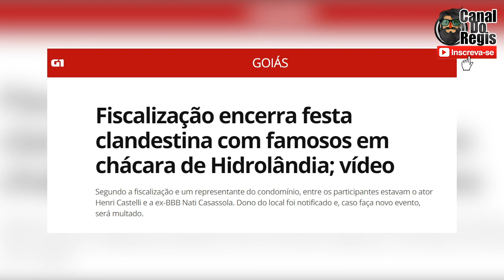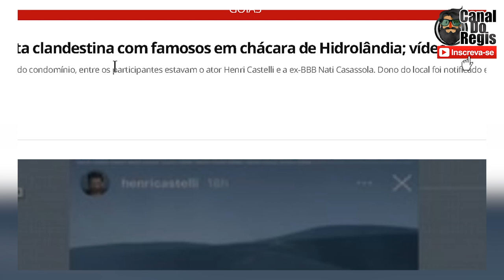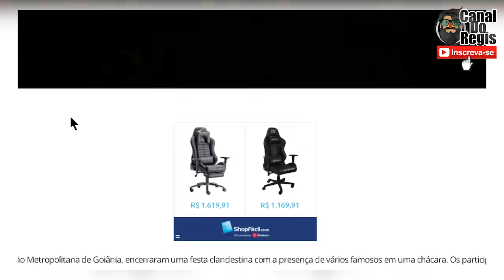BOMBA! SABRINA CAMINSKI E HENRI CASTELLI SÃO FLAGRADOS EM AGLOMERAÇÃO DE FESTA CLANDESTINA EM GOIÁS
link telegram

🔥🔥PC XPRESS ATÉ 12 HORAS ENTREGUE NA SUA CASA!

Pois é galera o Namoro da Sabrina Caminski com o Henri Castelli começou com Polêmica!
Os Pombinhos Sabrina Caminski e Henri Castelli foram á uma festa clandestina em Goiás com Dj particular e mais de 60 pessoas!
A Fiscalização chegou e acabou com tudo veja todos os detalhes!

00:00​​​ Alguns assuntos
00:18 Assunto do vídeo
01:49 Toguro mostrando um pouco da nova mansão
02:54 Toguro chama Nara pra ir pro Nordeste com ele
04:12 Henry Castelli e Sabrina Caminski na festa clandestina
09:02 Comunicado Importante
05:40 Nova mansão do toguro em Fortaleza
09:40 Stories de Henry Castelli
11:18 Comunicado Importante 2
12:05 Minha opinião